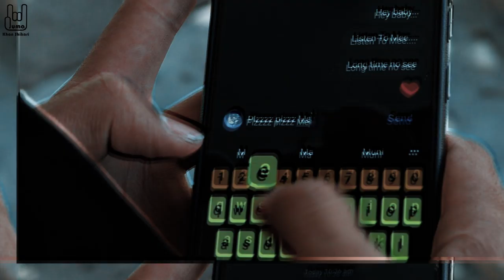Juma Khan Shikari New Afghan Rap Song Official Video ft Amir Yawari & Nooro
I dedicated this Rap song to all my fans and people who face a lot of difficulties duration this hard time.

Singers: Juma Khan Shikari, Amir Yawari, Nooro
Lyrics: Ali Rahimi